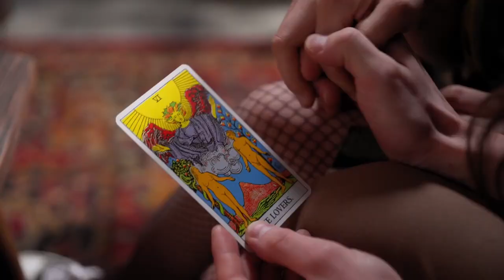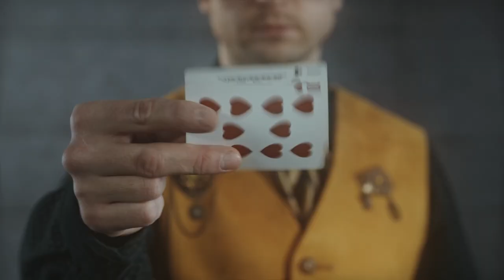CS Psychic | Ep 10 Her Face When Her Fears Were Revealed! | CS Joseph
CS Joseph pretends to be a psychic and tells people all about themselves before revealing he's a Psychologist, her face when her fears were revealed was shocked!